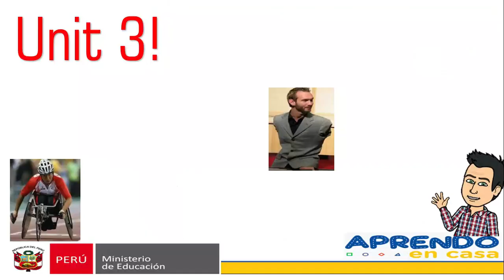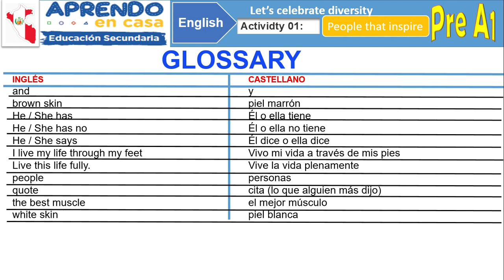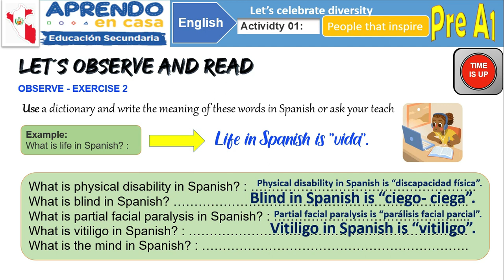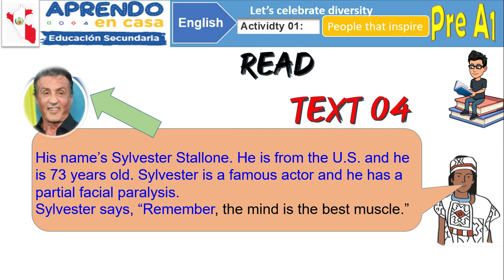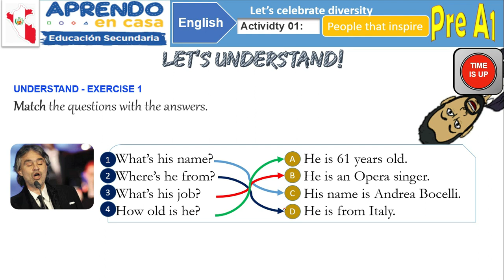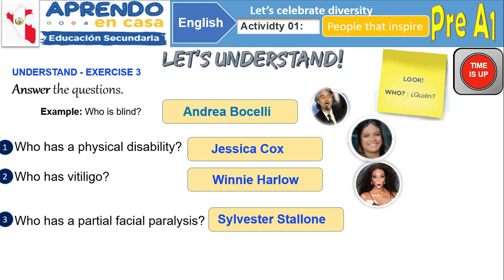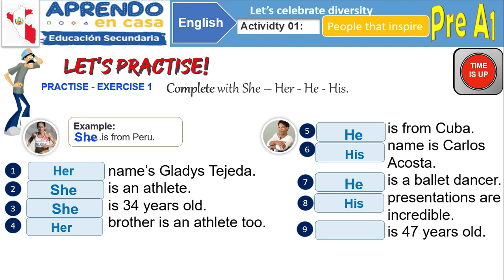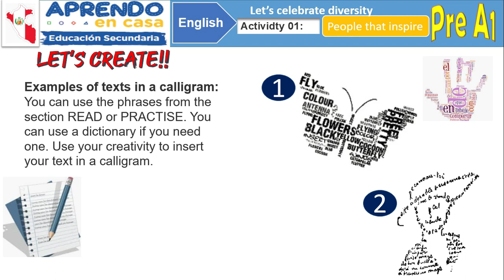Aprendo en casa INGLES pre A1- Semana 18 - completo | LET´S CELEBRATE DIVERSITY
este vídeo es de la semana 18 en la estrategia aprendo en casa, el vídeo es parte de la plataforma aprendo en casa del área de Ingles de esta forma se puede apoyar con el material para los estudiantes y docentes para todo los estudiantes del peru, ya que muchos estudiantes no pueden ingresar a la plataforma pero este material puede descargado y enviado mediante whatsapp.
si el vídeo te ayudo no olvides en comentar y compartir para que otros también lo puedan ver.
semana 18
TEMA PARA ESTA SEMANA:
UNIT: LET´S CELEBRATE DIVERSITY
TEMA: People that inspire (Personas que inspiran)
adjetivos posesivos (possessive adjectives),
use A / AN (uso de A y AN),
Professions.(professiones),
TAREA
PRODUCTO
Redacta un texto en ingles sobre una persona que representa la celebración de la diversidad y convierte en una caligrama.
!no olvides de enviar tu trabajo a tu profesor y también guardar en tu portafolio.
si aun no estas SUSCRITO lo puedes hacer ahora.
TEACHER: Fermin Jesus
IE. Horacio Zevallos Games layo
UGEL: Canchis - cusco.